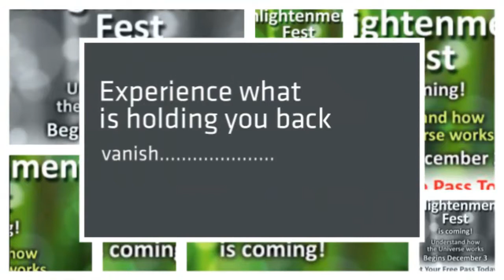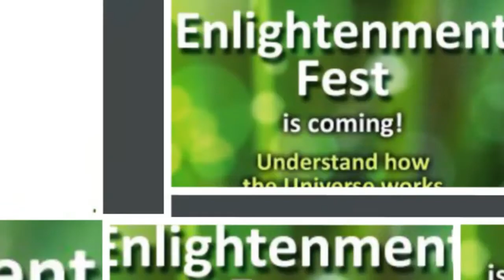The Enlightenment Fest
The Enlightenment Fest will show you How to change your energy to change your world. You will hear that changing your energy changes your behavior and how this allows you to feel whole and live in harmony with the Universe

You will discover how to find peace and acceptance where you never thought possible.  Things like dealing with difficult people, stuck in a financial rut, recovering from illness and much more.
When you come into alignment all restrictive believes vanish.

You have greatness and joy within and this will help you release the chains that bind it.As you listen to the sessions of the Enlightenment Fest, you will shift your experience of life.